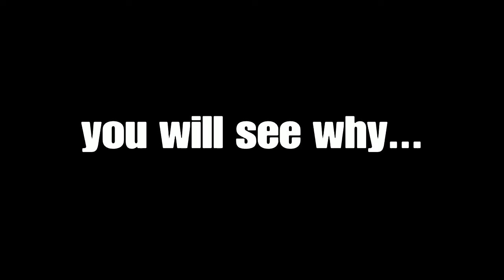This IS The MOST CrACkEd Black Ops 4 Video EVER!